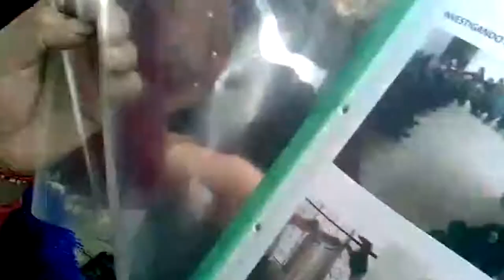Corina Poagug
EN PILAHUIN ELABORAN LAS SHIGRAS

Una asociación de mujeres asentada en Yatzaputzán de la parroquia Pilahuin se dedica a confeccionar shigras que son una especie de bolsos tejidos con fibras de materiales autóctonos. A esto se refiere Corina Poagug, integrante de la asociación.